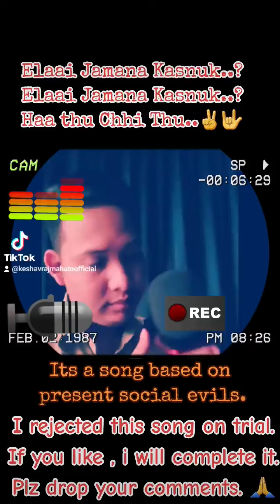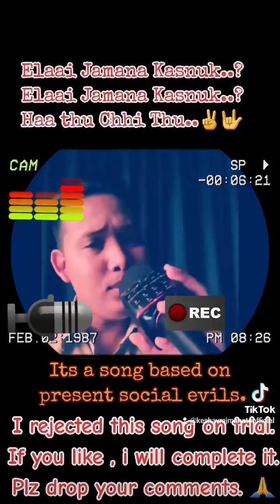New tharu song yalai jawana kasanuk 2023 | keshab raj mahato rap song coming soon 2079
एलइ जमाना कसनुक एलइ जमाना कसनुक..?
मैले लेखन सकिए पनि कम्पोज गर्ने क्रम मा रिजेक्ट गरेर राखेको बिधमान सामाजिक बिकृती को बारेमा रहेको एउटा गित हो "एलइ जमाना कसनुक" यो Rap शैली को गित भएको ले यस गित मा प्रयोग भएका शब्दहरु उपयुुक्त होलान नहोला भन्ने दोधार ले रोकेर राखेको छु तसर्थ हजुरहरुलाइ गितको यो अंश मन पर्यो भने आफ्नो प्रतिक्रिया सुझाव मार्फत दिनुहोला ताकी यो प्रोजेक्ट लाई अगाडी बढाउन मार्ग दर्शन होस।🙏✌️🤟One share plz if u like it✌️🤟🙏